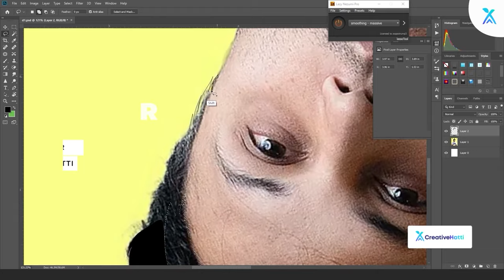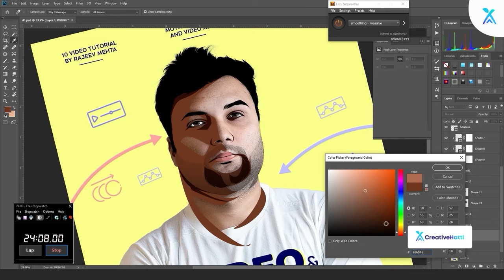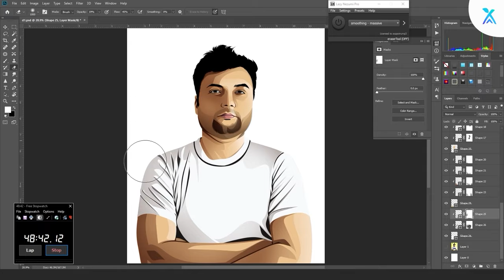Rajeev Mehta Illustration - Step by Step Process